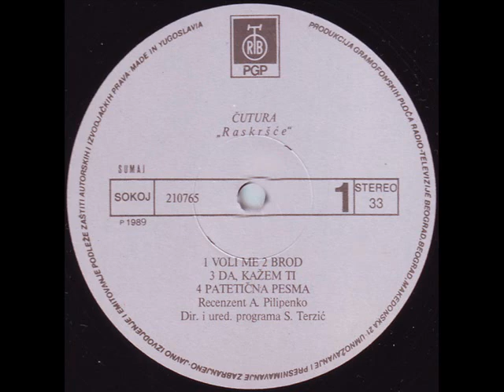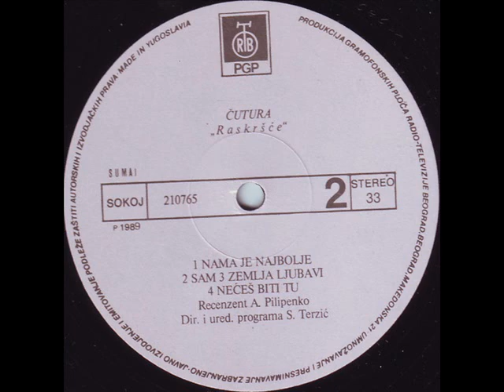VOLI ME - NIKOLA ČUTURILO ČUTURA (1989)